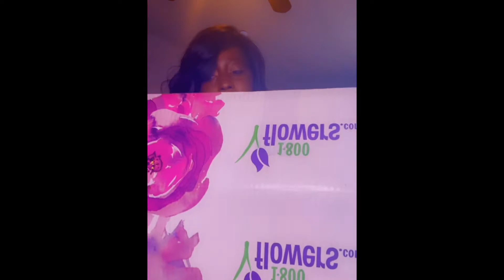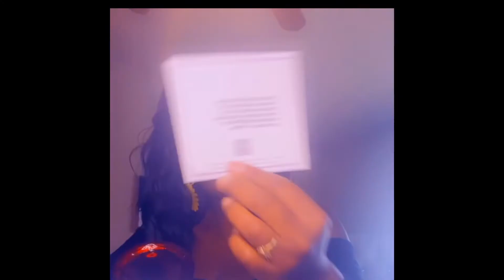Memorial Flowers | In Loving Memory of My Mom | Honoring My Mom | Heavenly Birthday 👼💐♥️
Hi TFOL Family! In today's video, I will be unboxing flowers sent from one of my college friends name Whitney! We started a tradition where we send each other flowers on our mom birthday/in our mom birthday month. We were inspired to do this from another one of our college friends that does it with one of her friends. This is our 2nd year doing this. It truly bring calm to our hearts, help to honor and celebrate our moms life and legacies.